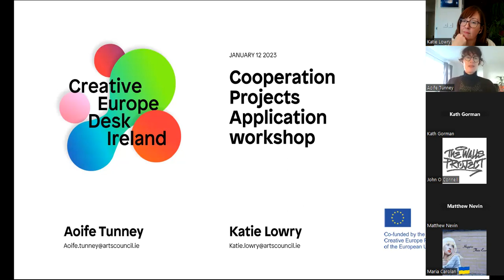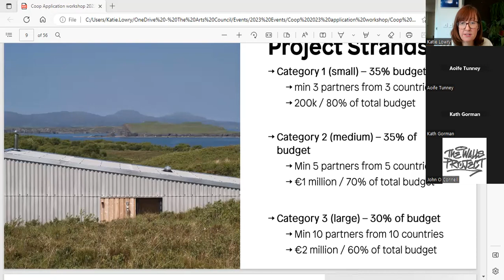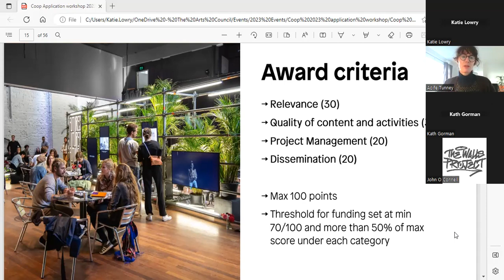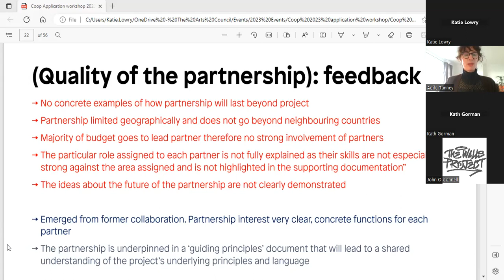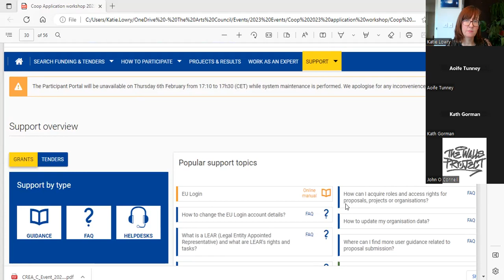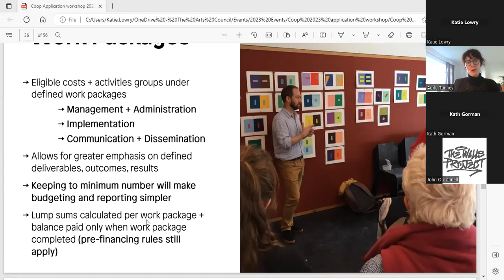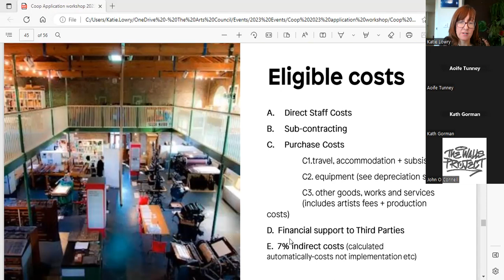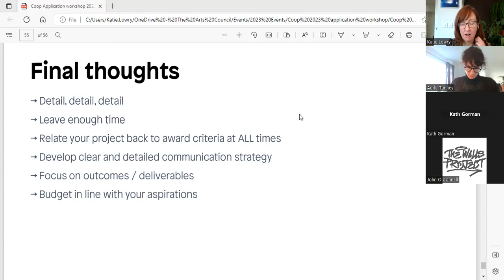Creative Europe Cooperation Projects Application Workshop, 12th January 2023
Creative Europe Desk Ireland - Culture Office hosted a Creative Europe Cooperation Projects Application Workshop on Thursday 12th January 2023.

This webinar will help you if you are applying for Cooperation Project funding and goes through elements of the application process including priorities, Work Packages and Deliverables.

You can find more information on how to apply on our